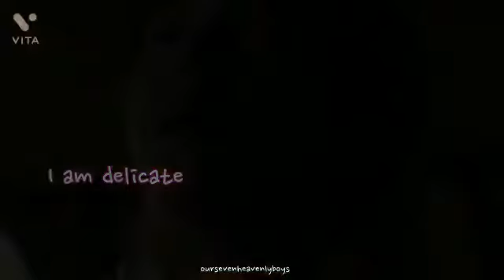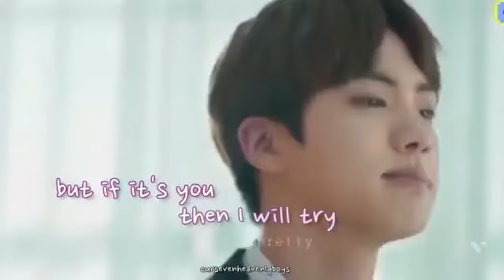Kim Seokjin • its you [FMV] BTS